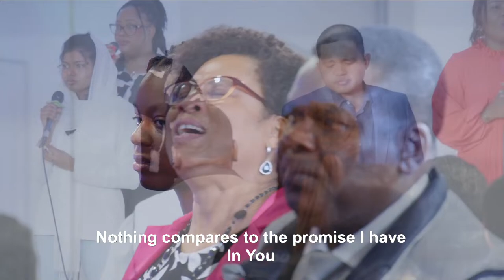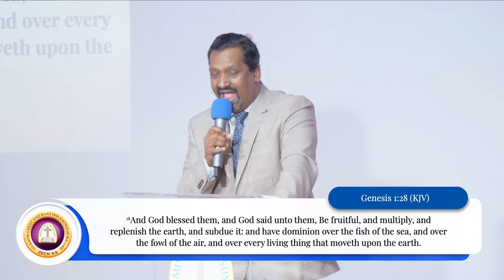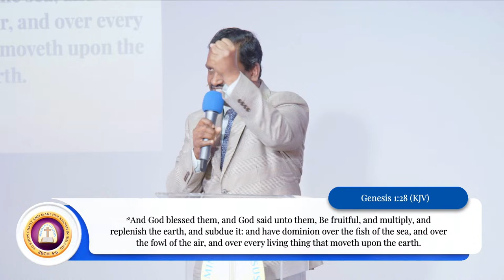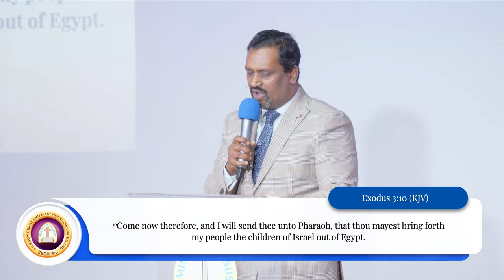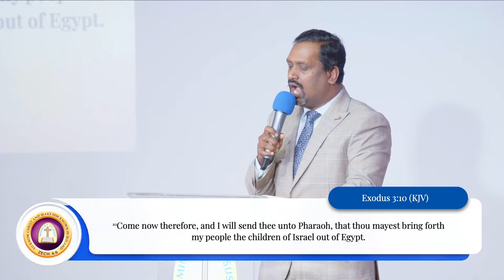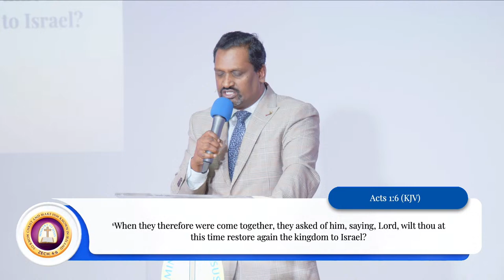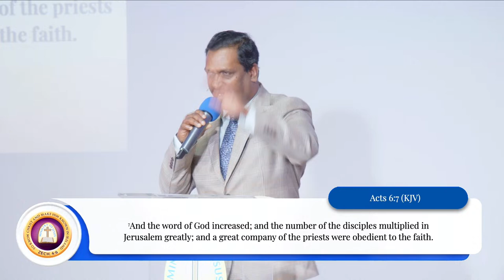Ps. Jayaseelan Vincent | Heavenly Calling with Heavenly Power | 07/04/2024 | Dublin, Ireland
Connect with Ministry Of Jesus
A generation ago, Christianity went through a massive shift. The formality of corporate worship gave way to ‘intimacy’, and we were forever changed. The ongoing work of the Spirit released us into a ‘a spiritual intensity’, but our ultimate longing has always been a weighty encounter in the presence of God that is less about our contribution and more about our surrender.

We hope you're using the chat to encourage, have conversations, and build friendships with people around the world. We may have differences in things, and that is okay. We hope you will show each other kindness, grace, respect, and above all else, love for those here!